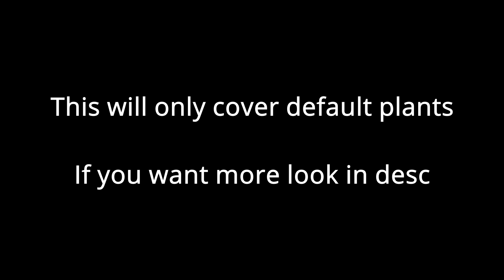Need viper lineups mid game?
More in depth lineups

Timestamps

0:00 Split
0:36 Ascent
1:08 Bind
1:40 Breeze
2:12 Icebox
2:53 haven